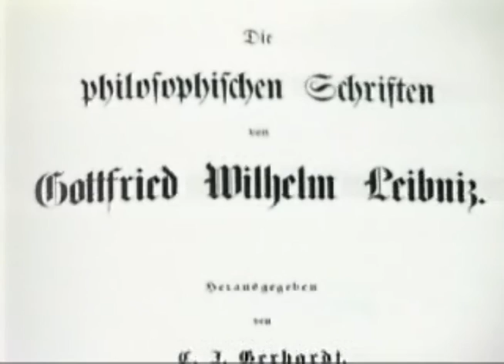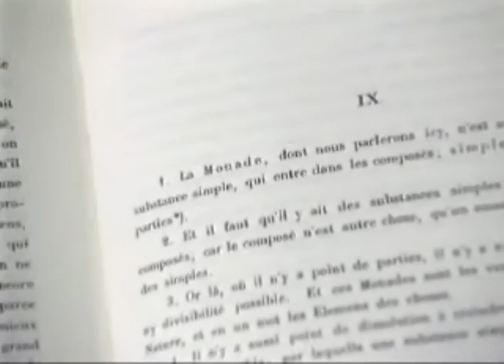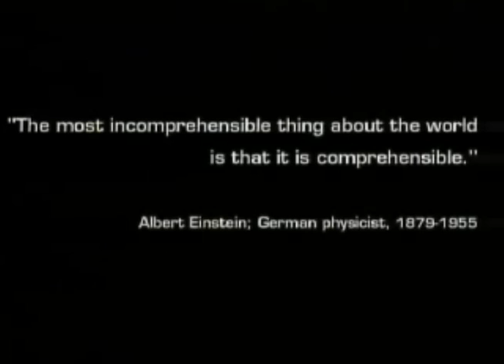Modality and Possible Worlds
This brief clip discusses modality and the notion of possible worlds in metaphysics. Gottfried Leibniz came up with the notion of possible worlds as a way of emphasizing the privileged status that the actual world holds over other potential states of affairs because God consciously created it this way for mankind. Leibniz is famous for stating that this is "the best of all possible worlds."

Next, the clip discusses our modal intuitions concerning "possibility" and "necessity," and how they can be best understood within the context of possible worlds.

"Contingent propositions" are those that are true in some possible worlds and false in others. For example: "Richard Nixon became President in 1969" is contingently true and "Hubert Humphrey became President in 1969" is contingently false. While "necessary propositions" are those that are true in all possible worlds. For example: "2+2=4" and "All bachelors are unmarried."

This leads into a discussion of David Lewis and his claim known as "modal realism;" the view that all logically possible worlds exist in the same sense that the actual world exists. In other words, that these other possible worlds are "really out there."

And finally, the video mentions the striking similarities between Lewis' modal realism and the "Many-Worlds Interpretation" of quantum mechanics.